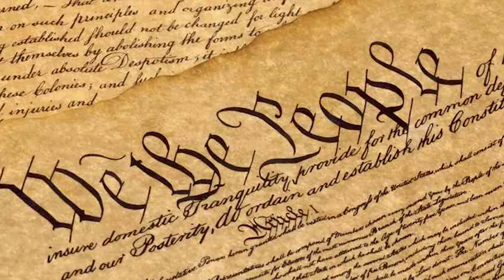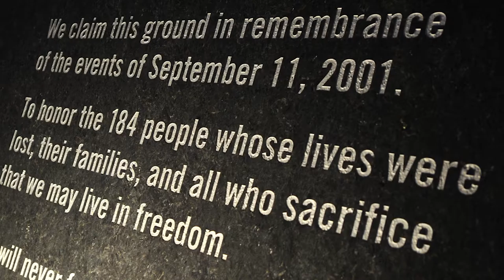No One Is Pushing Us Off This Rock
“It is an honor to pledge the oath, to stake our lives, our fortunes, and our sacred honor on this country. No one is pushing us off this rock.”

- Adm. Phil Davidson, commander, U.S. Fleet Forces Command, on why we serve, and why we pledged the oath to defend this nation.